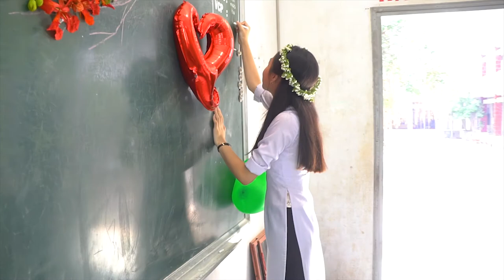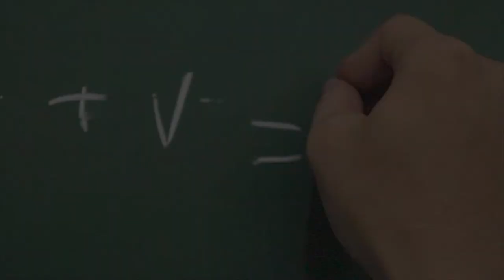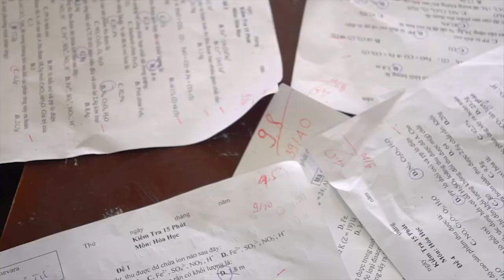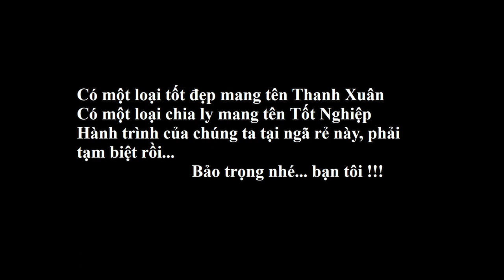Clip kỷ yếu 12CBNC1 Cheguevara - Mỏ Cày Nam 2018